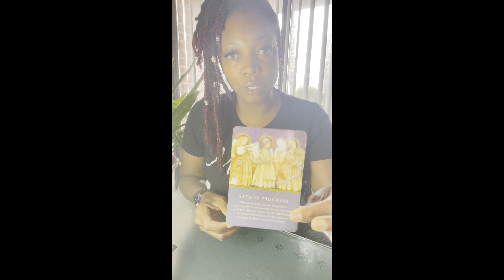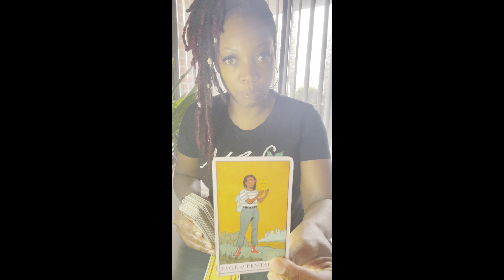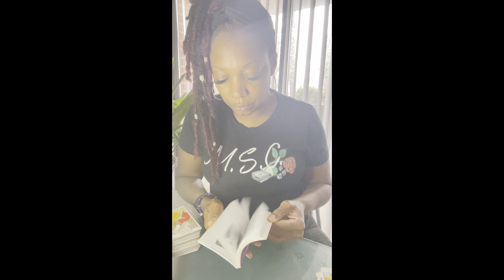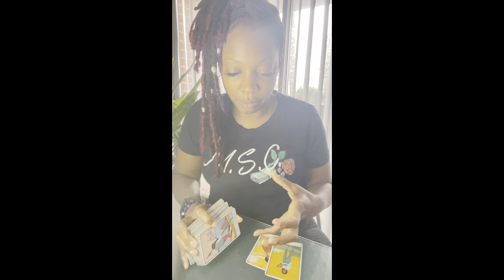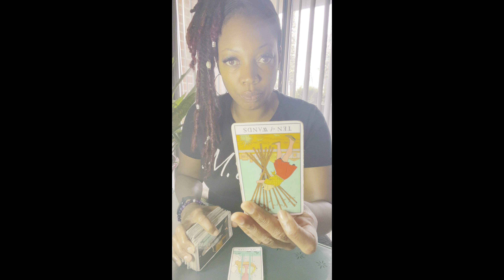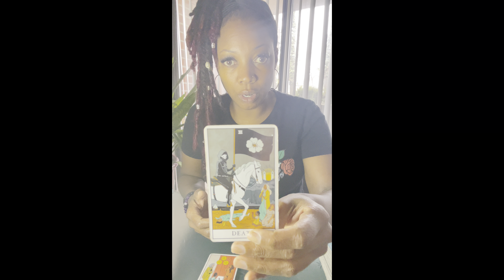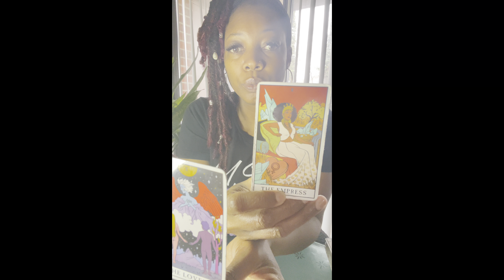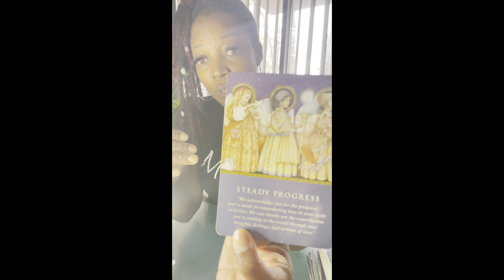You are making Steady progress & Heaven sees you! Your ancestors are actually celebrating u.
Use the spirit of discernment as you are viewing this video! Take what you need & leave the rest.

✨Intro music produced by J. Prime Follow @j_prime1. Full album streaming on all music platforms. “Amalgamation Instrumental Project.